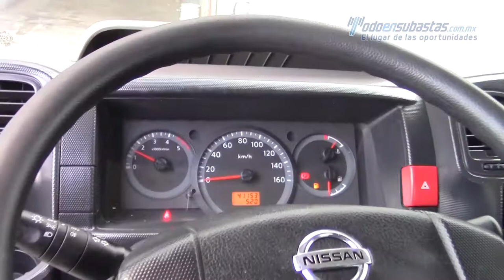Nissan Cabstar HD Extendida TDI A/A E/E Caja Seca con Rampa Hidráulica 2013 - D1152642